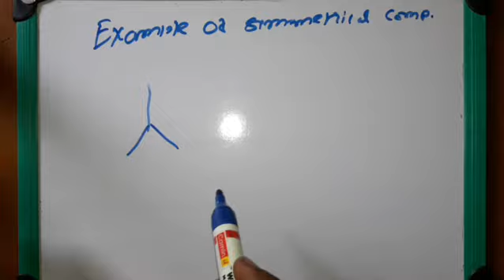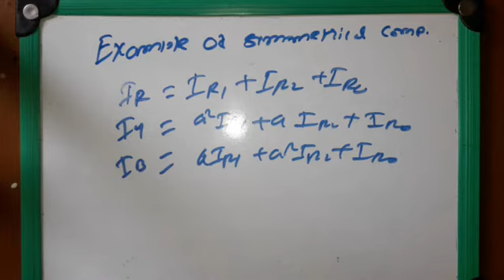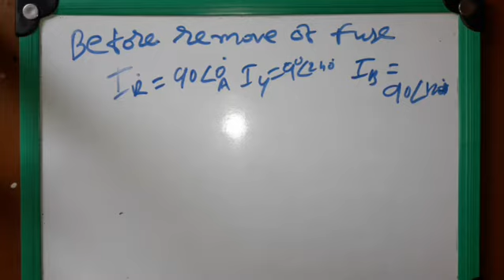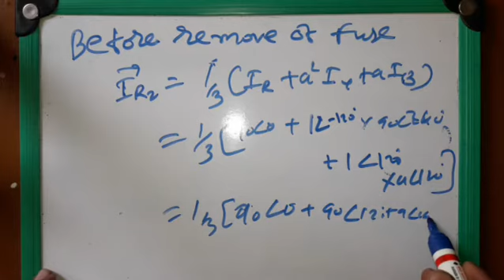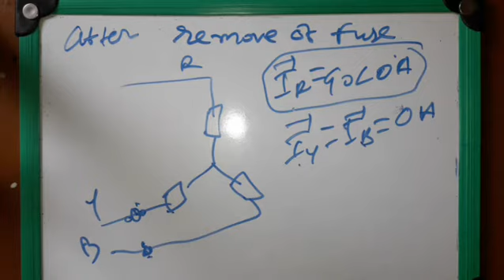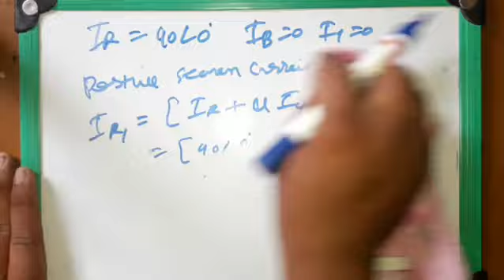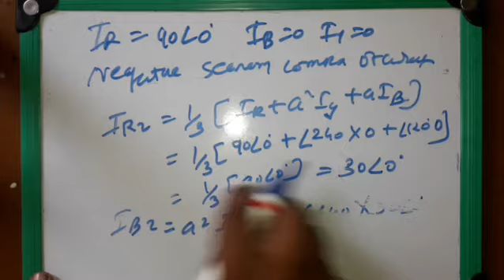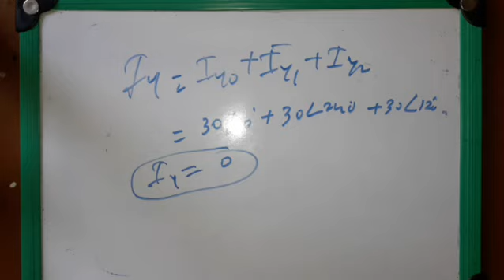SYMMETRICAL COMPONENTS PART-5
Subject:-power system
SYLLABUS:- GTU 5TH ELECTRICAL
IN THIS LECTURE WE STUDY ABOUT EXAMPLE ON SYMMETRICAL COMPONENTS